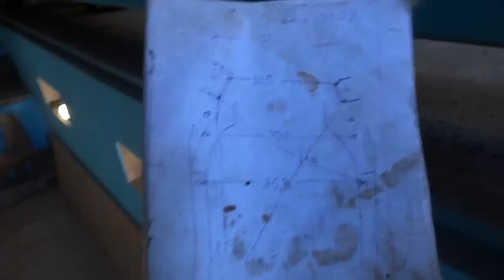ваз 21099. приварка кронштейна рычага.